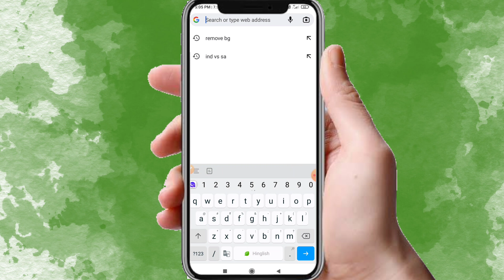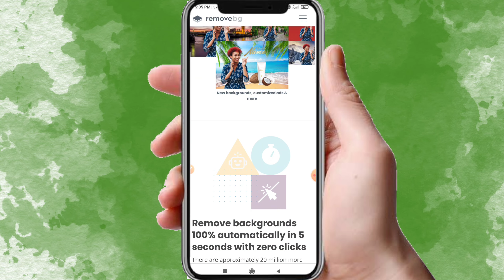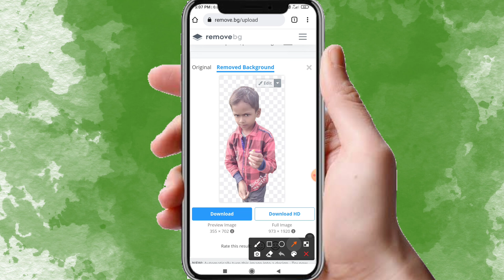photo ka background kaise hataye | how to remove photo background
Hello friend aaj ki video me photo ka background remove kaise kare aaj ki video me yahi batayege ummid hai aapko ye video bahut jyada pasand aayegi thank you so much.
Your Queries_
1. photo ka background kaise hataye google se
2. photo ka background kaise change kare
3. photo ka background remove kaise kare
4. how to remove photo background
5. how to remove photo background in one click